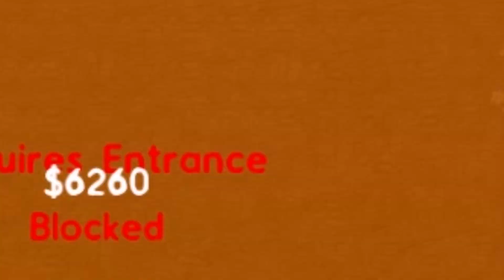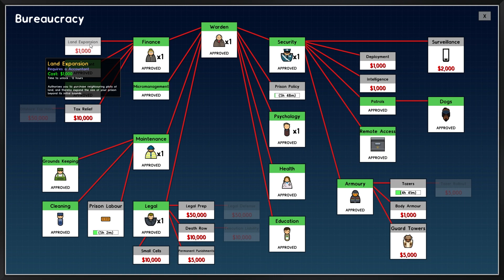We Made A Prison that Breaks All Human Rights Laws In Prison Architect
Welcome to Prison Architect! A Game where I keep breaking human rights laws and all possible Geneva Convention agreements! Will we die, or suppress all the riots? Find out!